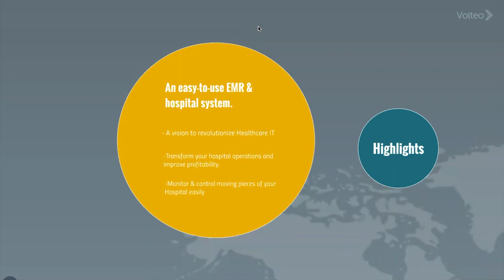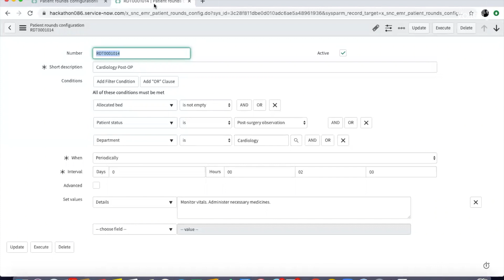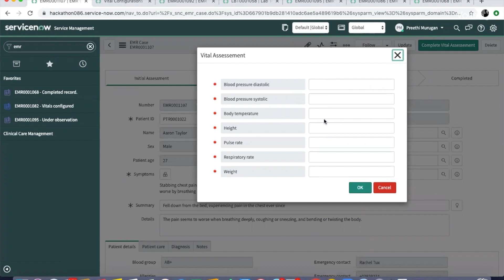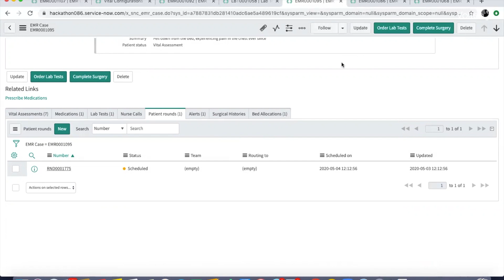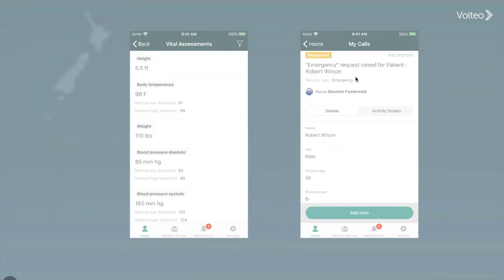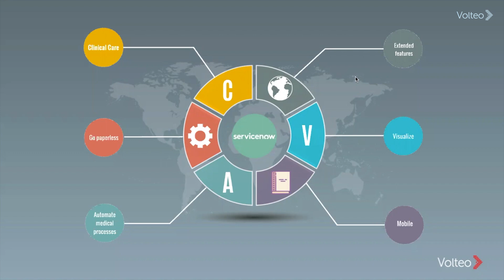Clinical Care Management - ServiceNow Application Demo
The Clinical Care Management (CCM) system application was created during the CreatorCon Hackathon of ServiceNow’s Knowledge 2020 Digital Experience and was selected among 200 submissions from ServiceNow developers across the world.

This application wants to help flatten the curve of the COVID-19 by making the hospital management systems more friendly to the staff who uses them.